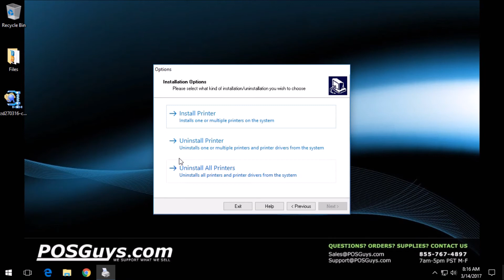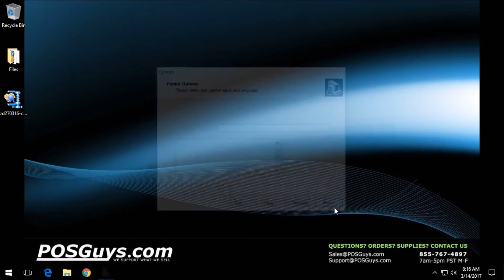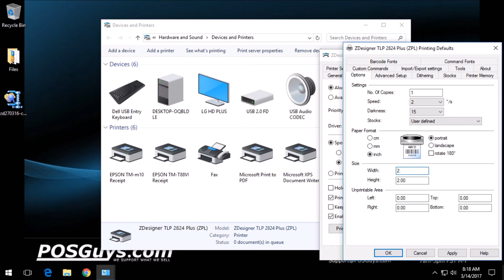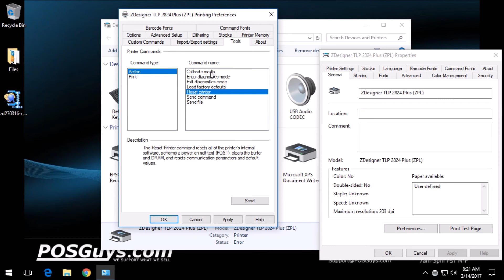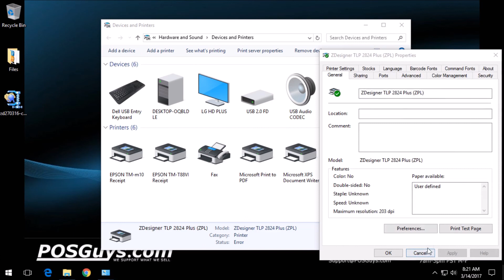POSGuys How To: Install a Zebra Desktop Printer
We go over how to set up Zebra desktop label printers, including the ZD410, LP2824 Plus and TLP 2824 Plus. For more information on Zebra desktop printers,